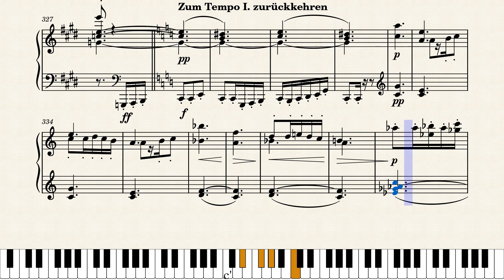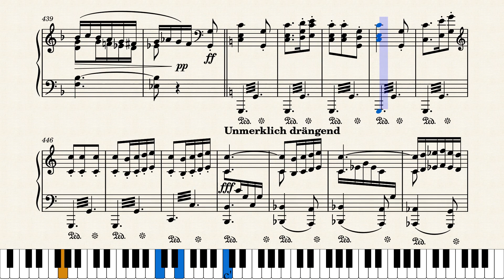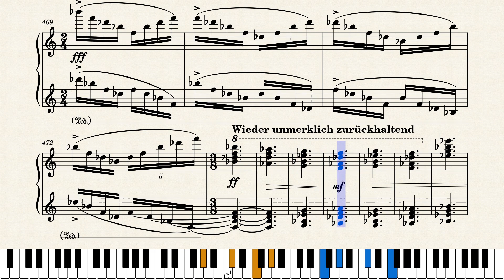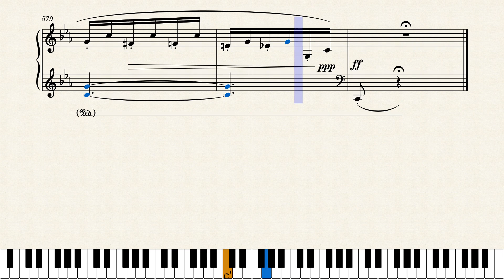Mahler - Symphony no 2 'Resurrection' 3rd Movement (piano solo arr. sheet music, Noten)